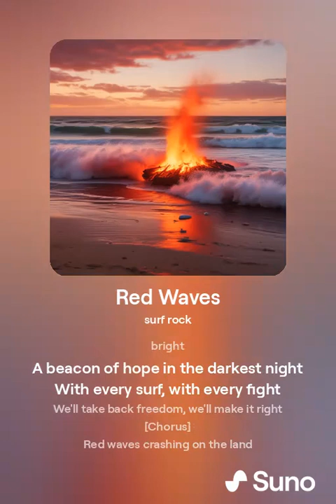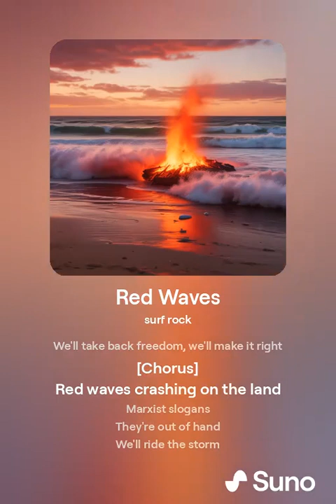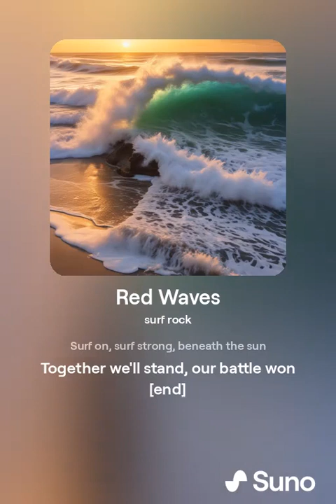Red Waves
"Red Waves" is a high-energy surf rock anthem that takes you back to the 1950s beach scene with a twist. This catchy tune blends vibrant surf melodies with a powerful narrative about the struggle for freedom against a backdrop of rising tensions. With its retro vibes, bold lyrics, and determined spirit, "Red Waves" captures the essence of a summer battle for liberty, making it a must-listen for fans of both classic surf rock and thought-provoking storytelling.